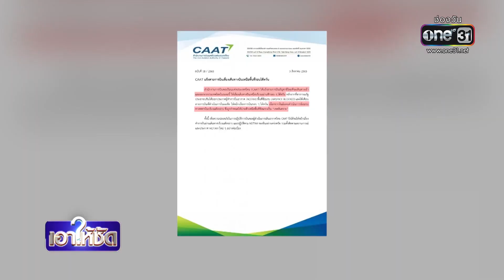ประธานสภาสหรัฐฯ ย้ำหนุน ปชต.ไต้หวัน | เอาให้ชัด | ข่าวช่องวัน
นางแนนซี เพโลซี ประธานสภาสหรัฐฯ ออกจากไต้หวันแล้ว หลังอยู่บนเกาะไต้หวันประมาณ 19 ชั่วโมง สร้างความประทับใจให้ชาวไต้หวัน แต่ก็สร้างความร้าวฉานระหว่างจีนกับไต้หวัน และจีนกับสหรัฐฯ ให้ยิ่งร้าวลึกขึ้นไปอีก